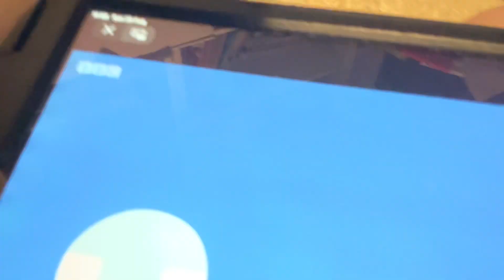Destroying A Tinpo DVD